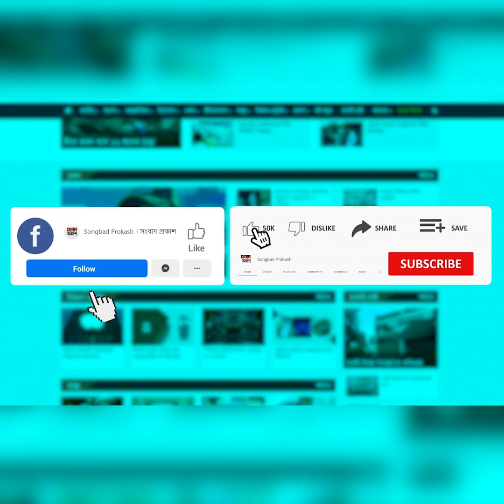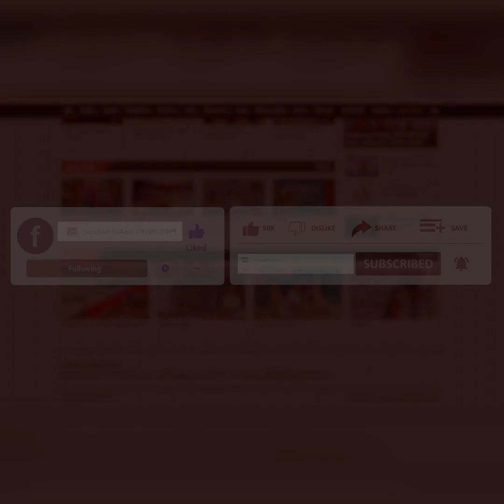বুবলির সঙ্গে রোশানের আরো দুটি সিনেমা! | Binodon Prokash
বুবলির সঙ্গে রোশানের আরো দুটি সিনেমা!